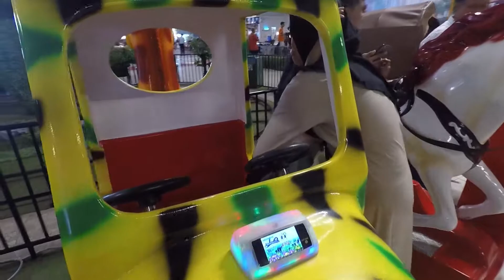Odi Plays at Transtudio Mini Palembang